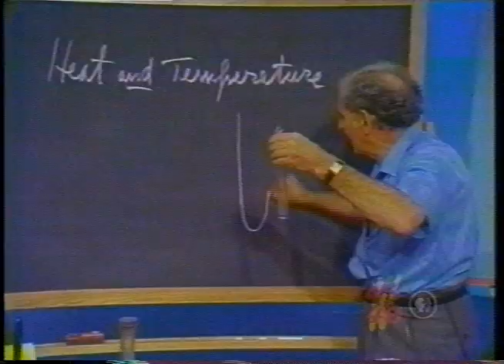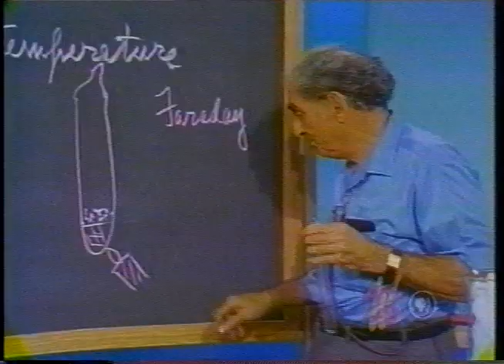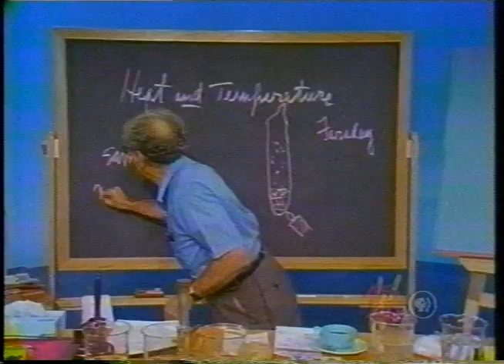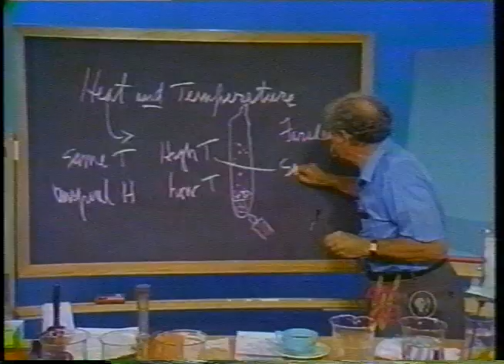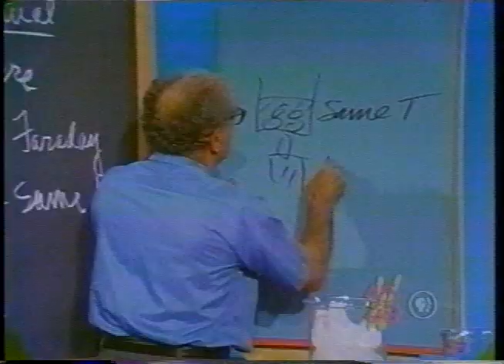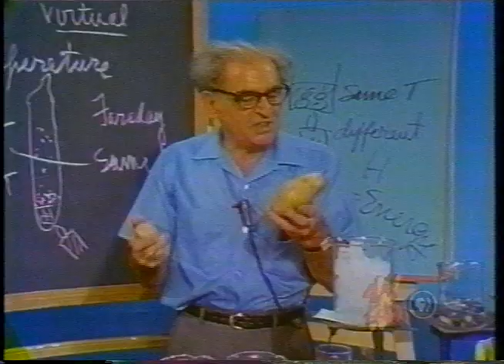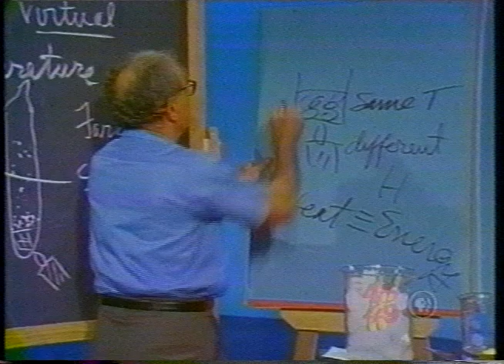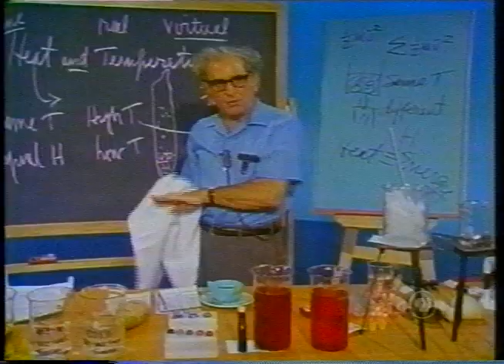Julius Sumner Miller: Lesson 16 - The Ideas of Heat and Temperature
It is absolutely essential that we UNDERSTAND these IDEAS - that the MEANING of the terms be "loud and clear"   -   and so we show an array of DEMONSTRATIONS to distinguish the commonplace notions of HEAT and TEMPERATURE.

A. In the very first demonstration we show a sealed glass tube containing a bit of mercury and some tiny glass chips.   We heat the tube
gently.    The MOTION of the STUFF increases.    Some of the mercury is vaporized   -   since the tube was somewhat pumped down before sealing   -   and the mercury vapor PUSHES the glass chips into
great agitation.    The higher the TEMPERATURE the greater the agitation.   As the system cools down   -   as we say   -   the system gets
quieter and quieter.    HEAT|SA~M0DE OF MOTION.    (You will
observe that when I represent the addition of HEAT ENERGY to a
system I show a candle flame.    This is a tribute to Michael Faraday
who gave six one-hour lectures on a CANDLE.)   The phrase HEAT
IS A MODE OF MOTION was first advanced by one of the BERNOULLI family   -   that family of one hundred or more geniuses!

B. We heat an array of various spheres of stuff in a beaker of water.
After some time we agree that they are all at the SAME TEMPERATURE   -   being   -   as we say   -   heated through.   We now place
them on a slab of paraffin and an astonishing thing is witnessed.
They sink to different levels   -   to different depths.    That is   -
they MELT different amounts of paraffin.    That is   -   they DO
DIFFERENT AMOUNTS OF WORK.    They therefore contained
DIFFERENT AMOUNTS OF HEAT ENERGY.    But they were all
at the SAME TEMPERATURE.    Thus we distinguish HEAT and TEMPERATURE.

C. Again   -   to distinguish HEAT and TEMPERATURE:   We have two
ordinary potatoes   -   a BIG one and a SMALL one.    We have baked
these   -   so we IMAGINE   -   IMAGINATION IS A VERY NECESSARY INGREDIENT of our work   -   and they are therefore at the
SAME TEMPERATURE.    But   -   clearly   -   there is vastly MORE
HEAT ENERGY in the bigger one.

D. We have two beakers   -   one with a little water   -   one with much
water   -   and a thermometer tells us that they are at the SAME
TEMPERATURE.    But they have DIFFERENT HEAT ENERGIES.
E. Again we have two beakers   -   one with a little water   -   one with
much water   -   and a thermometer tells us that the LITTLE water is
at a HIGHER TEMPERATURE.    These systems could have the same
amount of HEAT ENERGY.
By the TEMPERATURE of a system we will mean this:   The average kinetic energy of the elementary parts - 1/2 mv^2   -   the bar over the v meaning average v.    By the HEAT   -   or HEAT ENERGY of a system we will mean this:   the SUM of all the kinetic energies of these elementary parts.

F. We have a beaker with ice cubes in it.    The thermometer reads
0°C.    This is the TEMPERATURE of the system.    Now let us add
some thermal energy   -   some HEAT ENERGY   -   to the system   -
as by heating below with a candle flame   -   and what do we see
happen?   The TEMPERATURE remains unchanged as long as there
is any ice.   We are adding HEAT ENERGY but NOT changing the
TEMPERATURE.    The heat energy being added serves only to change
the STATE   -   not the TEMPERATURE.    The heat energy of the system is getting more but the temperature is not changed.

G. We have two beakers with water:   One is cold water   -   one is hot
water.   We drop into each a bit of red dye.    The diffusion takes
place at different rates   -   faster in the hotter system.    The motion
in the hotter system is the faster.